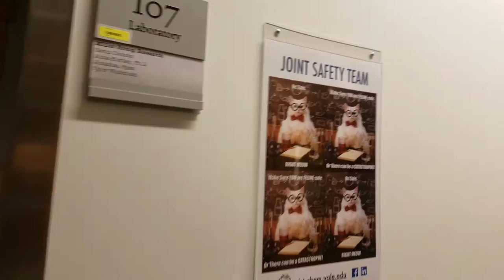Tour through a Yale Chemistry Lab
Beakers and all!